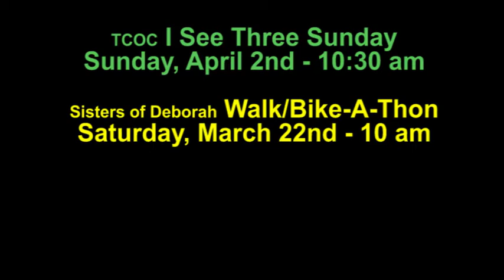Announcements for Sunday 3/19/2017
Ron E. Stephens, Pastor